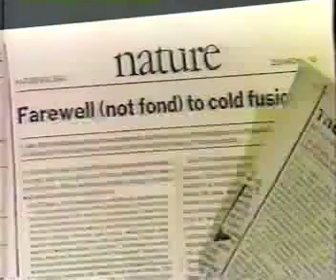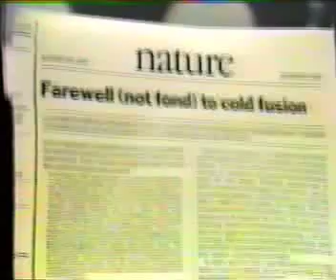Media Coverage of ICCF1 5/6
Local Salt Lake City, Utah news stations covered the First International Conference on Cold Fusion (ICCF1) from March 26-31, 1990.